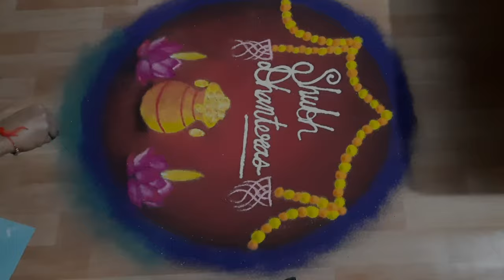New diwali special rangoli/दिवाली विशेष रंगोली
Hello Friends 😍:
                    Hmare youtube channel Dkart265 par ap sabhi ka swagat🙏 hai.

 Agar aap humse sketch banawana chahte hai ya koi si Painting kisi ko bhi ghift krna chahte hai to hme comments kre ya hame email kre, sath me ise hum thermocol se pack bhi krke denge.

singale pic in A4 page : 300rs.

singale pic in A3 page : 500rs.

couple sketch in A3 page : 600rs.

diwali rangoli special 2022
diwali special rangoli 2022 big
diwali special rangoli easy
diwali special rangoli easy and simple
diwali rangoli easy and simple small
diwali rangoli designs
diwali rangoli designs 2022 peacock
diwali special rangoli
chowk rangoli designs
chowk rangoli information
chowk se rangoli kaise banate hain
simple chowk rangoli designs
alpana chowk rangoli
holi chowk rangoli
chowk wali rangoli
easy rangoli chowk
chalk rangoli designs easy
रंगोली चौक
chauk design
रंगोली चौकड़ी
अल्पना चौक रंगोली
rangoli designs
rangoli designs freehand easy